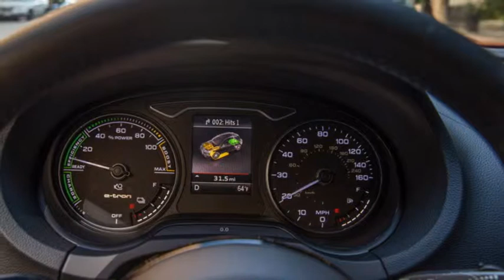2016 Audi A3 Sportback E-Tron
The news that Audi has built a plug-in hybrid for the mass market might seem unimpressive to most people, as plug-in hybrid five-door hatchbacks aren’t exactly a revolutionary new product. Racing fans might see it differently though, as hybrid technology has been incorporated into all of the most competitive of Le Mans racers, with Audi being an early adopter. These people might think that genuine race-winning performance hybrid technology has finally reached a segment of the market where it’s practical for ordinary people to own. Those people would be wrong though, it’s just a regular plug-in hatchback, albeit a pretty good one.

What with Audi being a luxury brand, it shouldn’t make sense to compare the upcoming A3 Sportback e-Tron to cars from Chevrolet or Toyota, but no other luxury automaker has anything quite like this. Mercedes makes a similar pure electric, and a couple of much more expensive plug-in hybrids, and of course there are a number of conventional hybrids, but the A3 e-Tron is special in being the only luxury vehicle in its segment. Audi also firmly stresses the performance capabilities of the car, which are admirable for a plug-in in this price range, but not exactly great on their own merits.